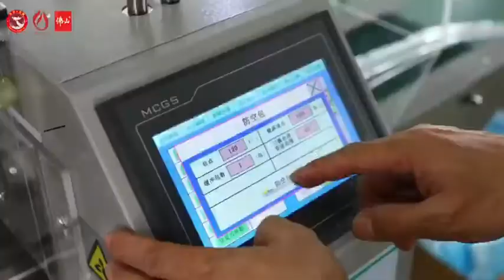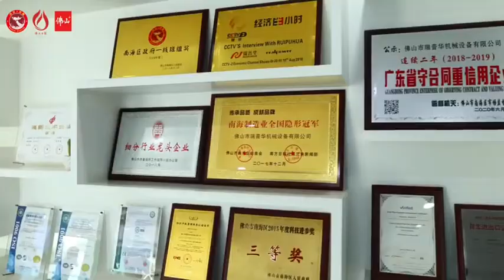RUIPUHUA since 2004 has been manufacturing the packaging machinery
Our Factory RUIPUHUA since 2004 has been manufacturing the packaging machinery.In these field we have the experience rich enough to solve the questions encountered by our customers from both home and abroad.